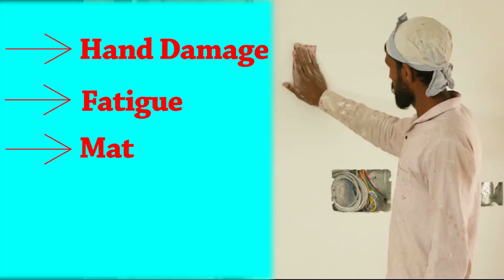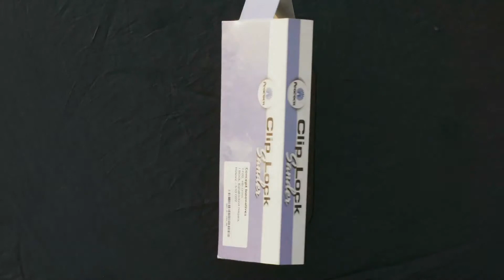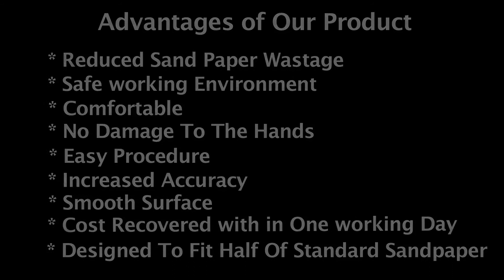Peacock CL1 Drywall Hand Sander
Peacock Hand Sander CL1 Patented Design • A revolutionary way of sanding is now here. Simply bolt on sanding paper (pre-mounted), hold against the surface to deliver exceptional quality sanding • Covers 8x surface when compared to conventional methods • Scientifically designed to ward off sanded material to improve efficiency • Easy to use, helping personnel deliver higher efficiency • Very Durable and reliable that lasts long • Ultra Low Cost enables builders to equip all of their ground personnel with the equipment

 Available at our Online Stores on Amazon and Flipkart